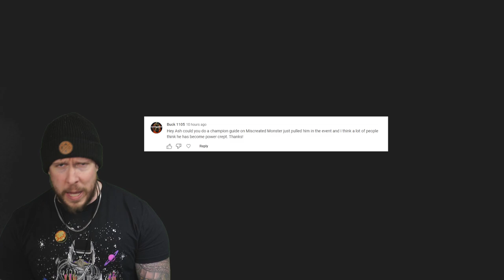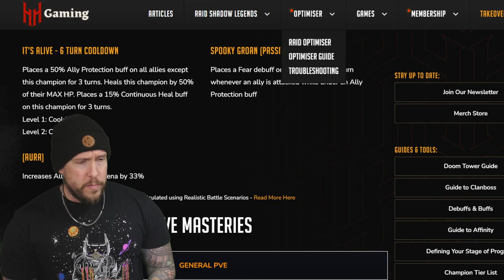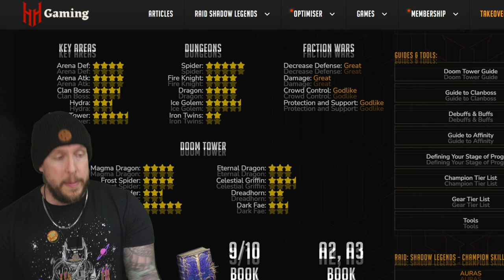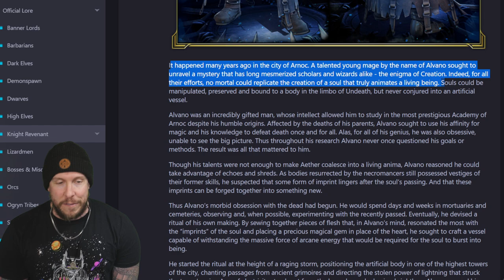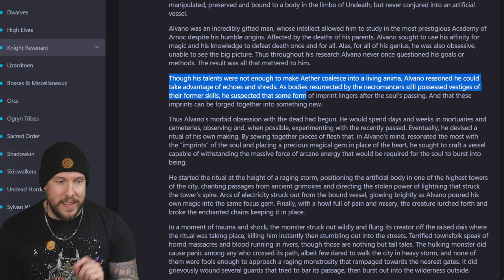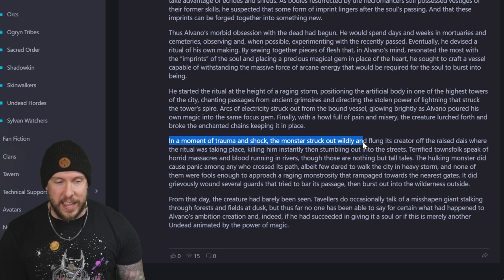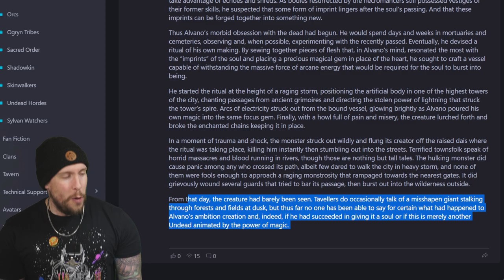MISCREATED MONSTER | STILL S-TIER IN 2023 (HERE'S WHY)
RAID Shadow Legends | Miscreated Monster Build, Masteries & Lore
Miscreated Monster Build & Complete Guide